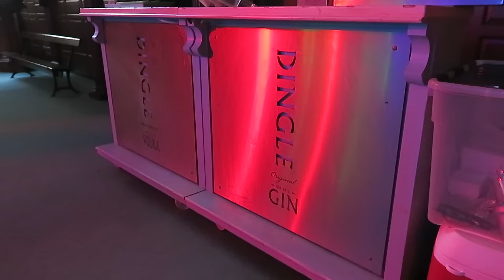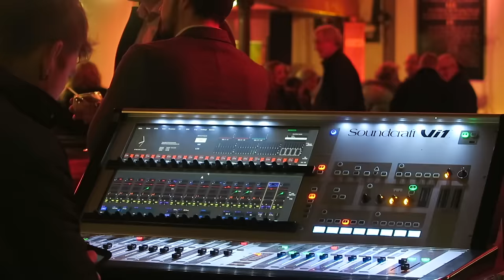A Musical Tribute to Oliver Hughes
Vlog 442 A Musical Tribute to Oliver Hughes

J.P. Kallio

Support me